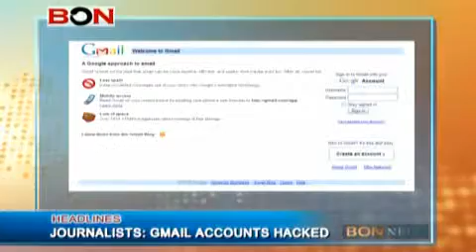HEADLINES Jan 19